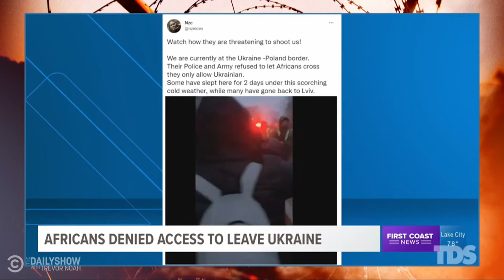2022 | The Daily Show with Trevor Noah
A brief cameo appearance on 'The Daily Show with Trevor Noah' as he looked at coverage of the war in Ukraine